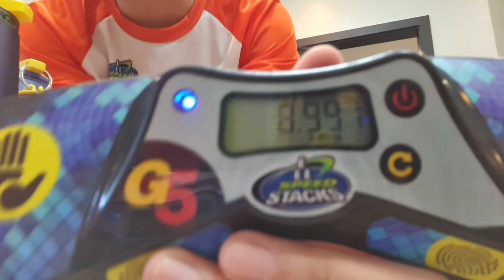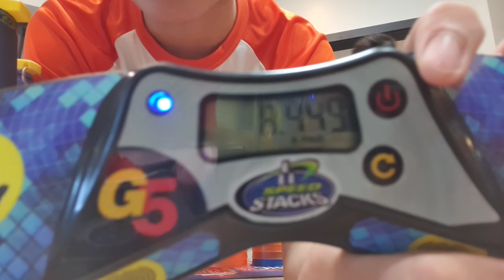Sport Stacking with Jules! (2024)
Shoutout to Julian!
Jules of Stacking 1000!

cup stacking
speed stacking
wssa
worlds 2021
3-3-3
3-6-3
cycle
3-3-3 cup stacking
3-6-3 cup stacking
cycle cup stacking
speed cups
stack cups
sport stacking
filipino stacker
filipino stackers
philippines cups
philippines cup stacking
world sport stacking association
wssc
world sport stacking championship
jesse horn
william polly
hyeon jong choi
hjc
william orrell
chan keng ian
peter ford
bernardo
bernardo b
bernardo b.
bernardo b. escoreal
bernardo b. escoreal iii
world record cup stacking
speed stacks
cup stacking pro
cup stackings
cup pyramid
fast cup stacker
cup stacker
wssa philippines
speed stacks ph
speed stacks pro
stacking cup
stacking cups
cup challenge
cup stacking world record
speedstacks
cupstacking
the flash 26
speed stacks tournament
cup stacking tournament
speed stack
speed stack cup
cup stacking game
cup stacking challenge
stack
cups
cup
cup song
sports stacking
speed stacking cups
speedstacking
speed cup stacking
how to cup stack
stack cup
wssc 2023
wssa 2023
wssc 2022
wssa 2022
fastest cup stacker in the world
cups stacking
stacking
cup stack
9 cycle
shuffle
chan keng ian
shawn svento
shuffle x1
shuffle x6
shuffle x10
2 colored cycle
3 colored cycle
switch cycle
rapid fire
sitting down stacking
blindfold stacking
worlds2023
worlds23
worldcup
cup stackss
singapore stacking
milo everyday
milo energy stacks
milo stacking
milo cup stacking
milo speed stacks
milo energy stacking
milo sport stacking
milo speed